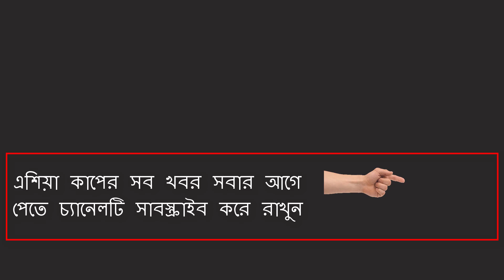ভাই আমি আর পারবো না, খেলার মাঝখানে মাশরাফিকে এ কি বলেছিল মুস্তাফিজ !! bangla viral news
নিজের সঙ্গে লড়াই তিনি বছরের পর বছর ধরেই করছেন। পারফরম্যান্সও ধারাল হবে আবার নিশ্চিতভাবেই। কিন্তু এই যে প্রতিকূলতার সঙ্গে লড়াই, নতুন বলে বিবর্ণ থেকেও পুরোনো বলে গুরুত্বপূর্ণ দুটি উইকেট নেওয়া, মিইয়ে যাওয়া মুস্তাফিজকে তাজা করে তোলা, কঠিন কন্ডিশনেও শেষ পর্যন্ত দলকে প্রাণবন্ত রাখা, সব মিলিয়ে এই ম্যাচও আরেকটি প্রমাণ, কেন বাংলাদেশের ক্রিকেটে একজন মাশরাফি অমূল্য!